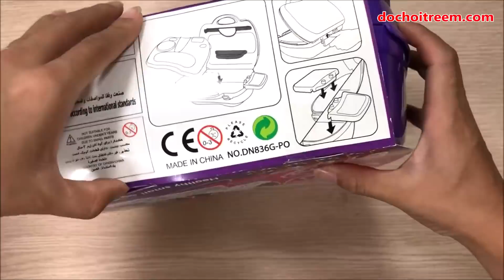Đồ chơi bác sỹ khám bệnh 20 món ống nghe, mắt kính, thuốc -Bé tập làm bác sỹ Doctor toys (Chim Xinh)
Chị Chim Xinh mở hộp đồ chơi bác sỹ khám bệnh 20 món ống nghe, mắt kính, thuốc - Trò chơi bé tập làm bác sỹ khám bệnh cho búp bê barbie
Doctor toys (Chim Xinh)